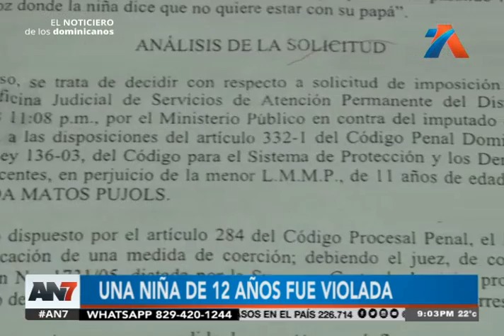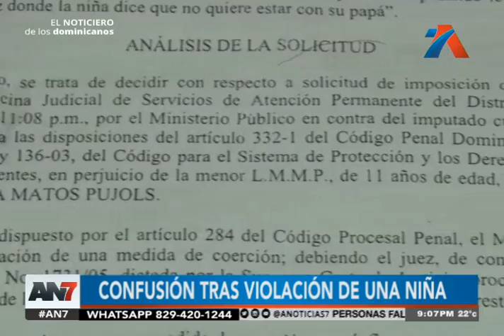Mujer asegura que su hija de 12 años fue violada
Existe confusión tras este lamentable hecho.

La madre de una menor de tan solo 12 años de edad, asegura que el responsable de la violación de su hija aún está suelto.